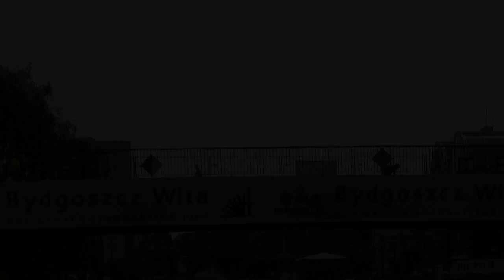Remont mostu Sulimy Kamińskiego